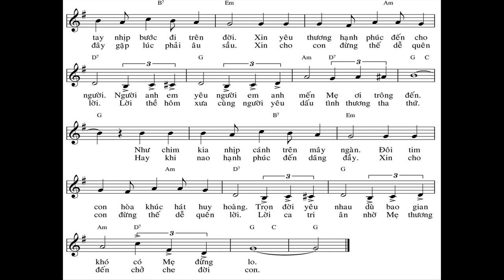Chiều ngày hôm nào tiếng hát bay cao, Quỳ bên nhau truớc đấng tối cao, Hứa yêu nhau trao câu thề chu